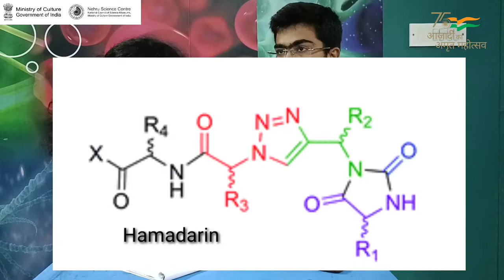Chemistry Fact no 34 Reaction on Mosquito bite